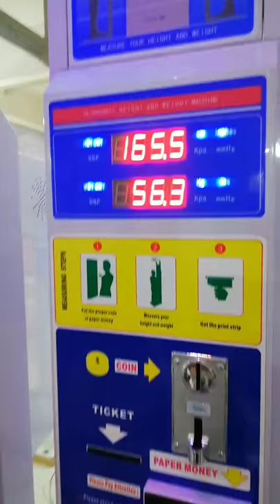DHM 15 Paper money and coin operated height weight scale